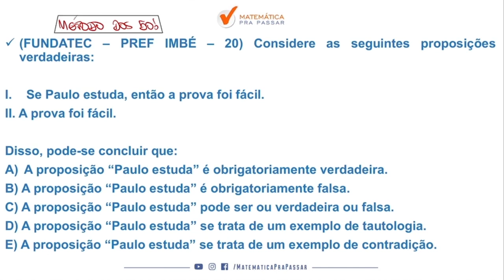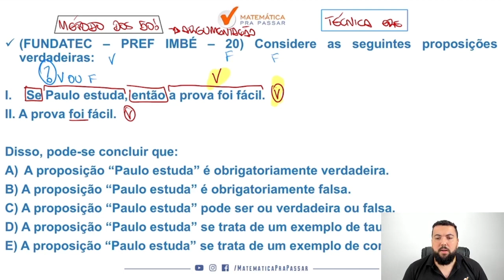Raciocínio Lógico para SUSEPE RS |Dica 5| Não erre mais Lógica de Argumentação